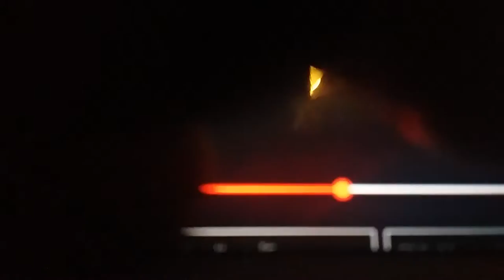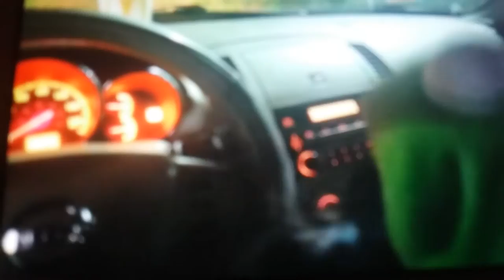kirmt gets a blow gob from inger mom